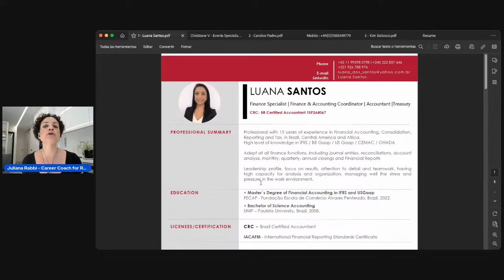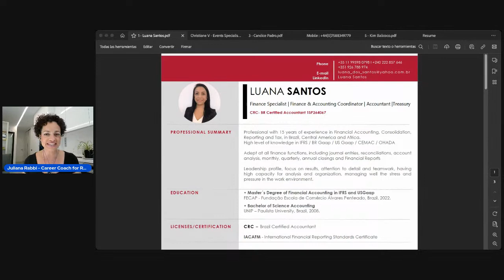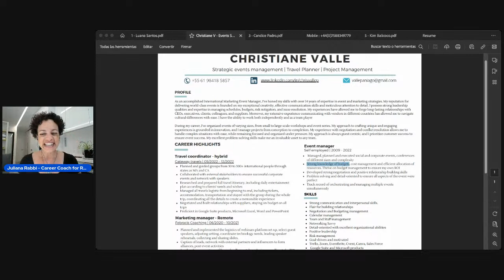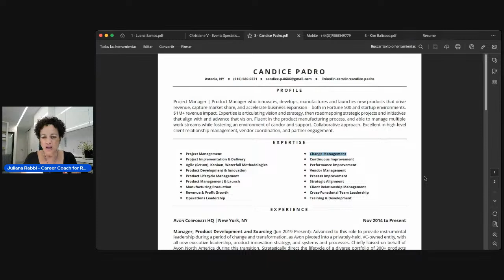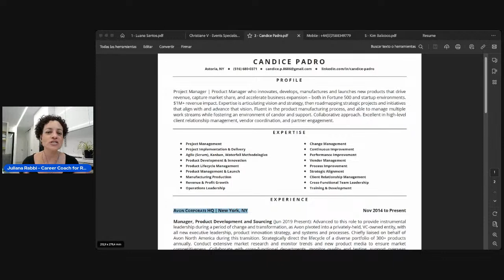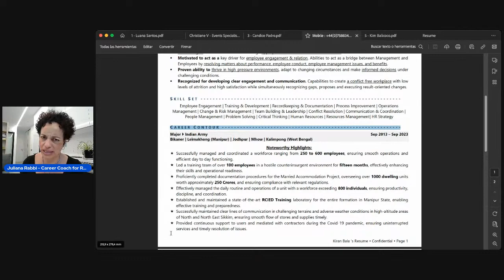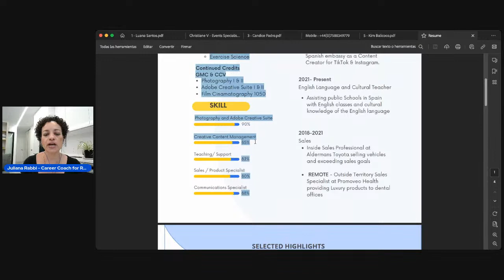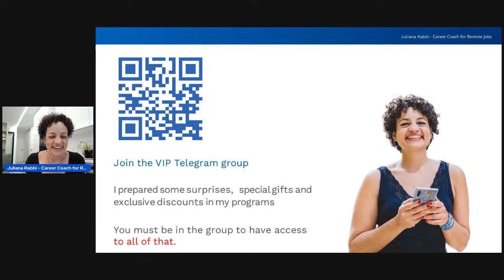Want to land a remote job? I will review your resume/CV for free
This live is for you if you are:

This live is for you if you:

Are not sure if your resume/CV is good enough for remote jobs

Want to learn what can be improved in your specific CV

Are applying for remote job without any results

Want to have a CV expert reviewing your own CV

* Once you land a remote job, you will be able to travel and work at the same time, so travel insurance is something you should take into consideration.

My suggestion is that you check Safety Wings - they have different travel insurance options depending on where you travel to, your age and your specific situation.